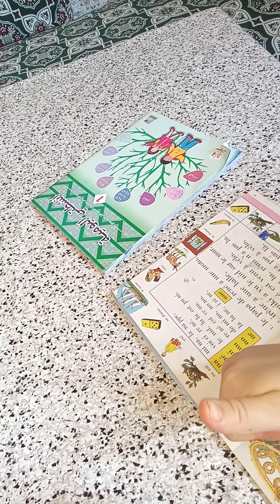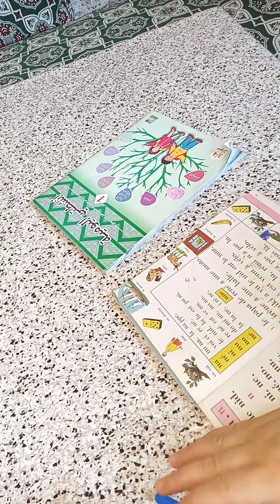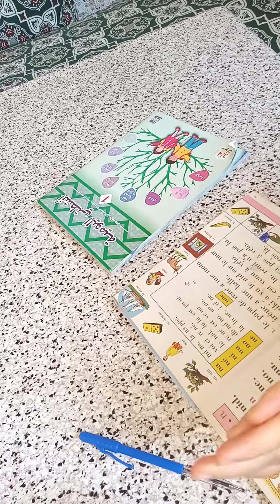فيديو تعريفي للقناة